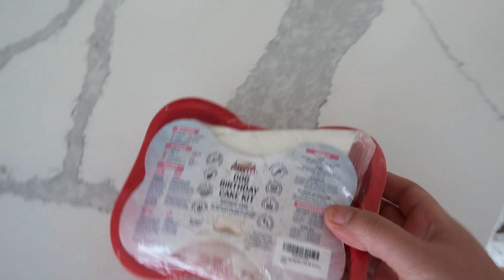VLOG 🐾 CUMPLE DE ROMEO, UN DIA ANTES DE MI CUMPLE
VESTIDO TALLA L
KIT DE PASTEL PARA ROMEO
KIT DE GLOBOS PARA ROMEO